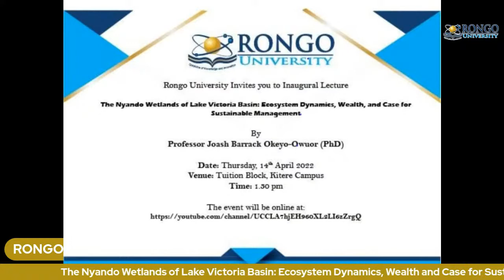RONGO UNIVERSITY INAUGURAL LECTURE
The Nyando Wetlands of Lake Victoria Basin: Ecosystem Dynamics, Wealth, and Case for Sustainable Management